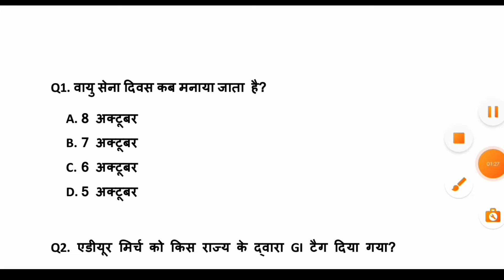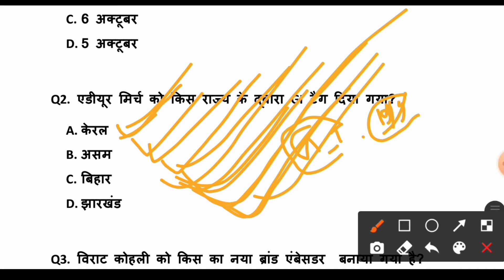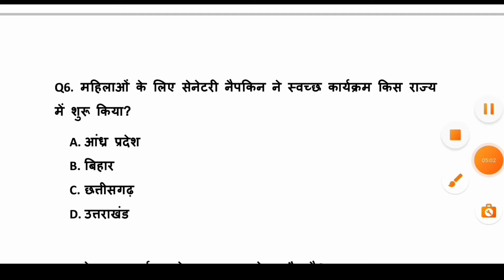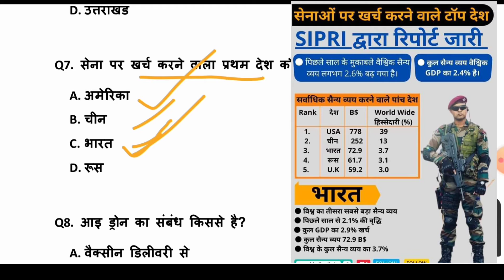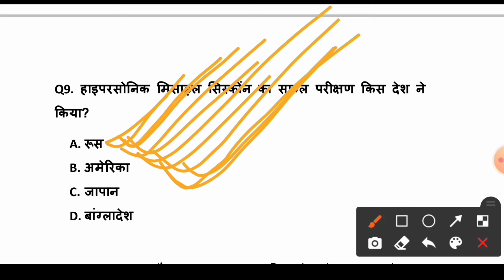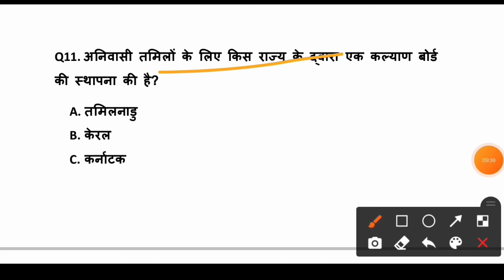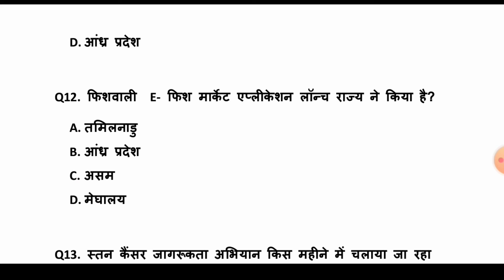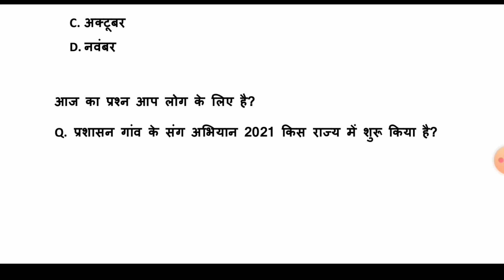Daily Current Affairs| 09 OCT/ Current Affairs 2021/ Current Gk-Bihar पुलिस, Rly, Ssc, Bpsc,SBI #113